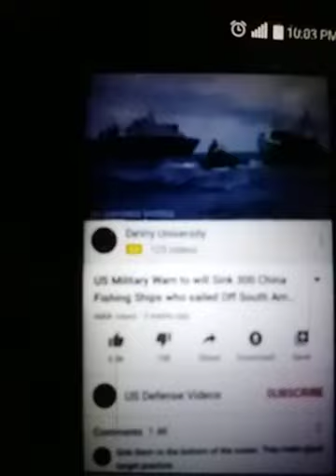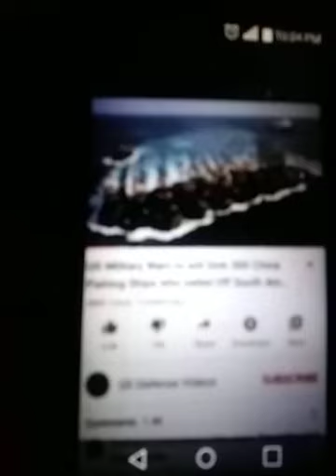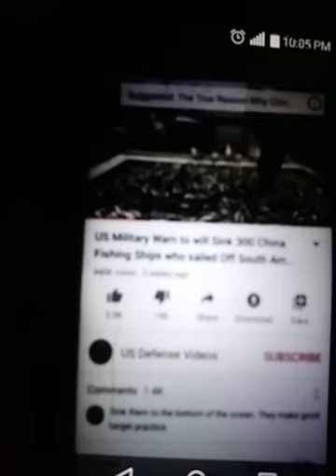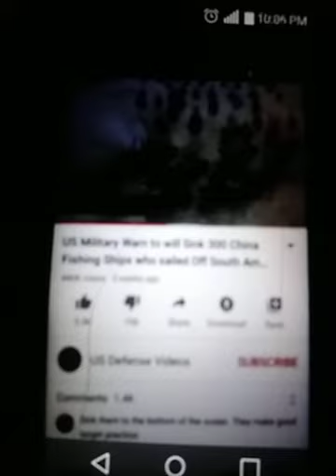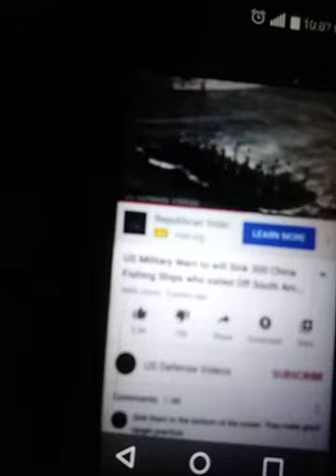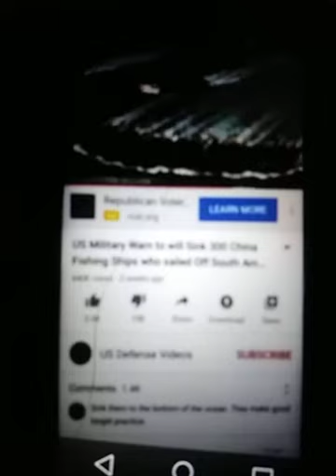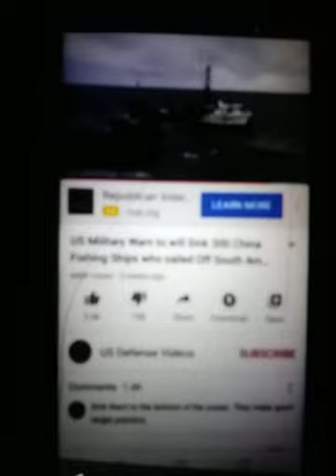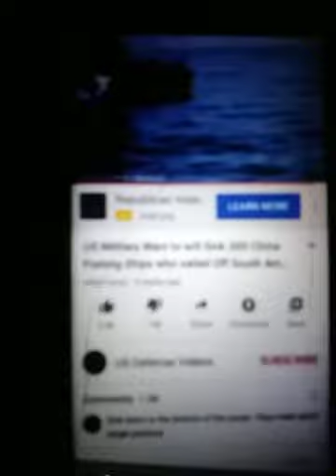US Defense Video U.S. Warns China fishing ships off the coast of South America.